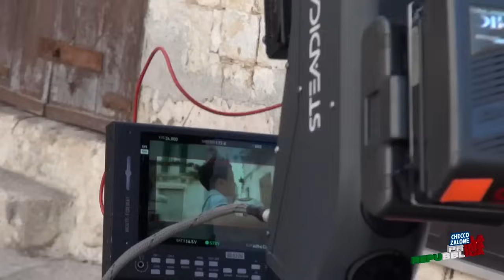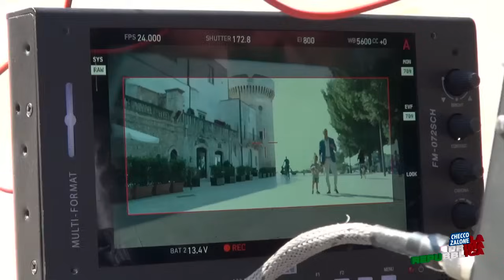La prima Repubblica - officialvideo